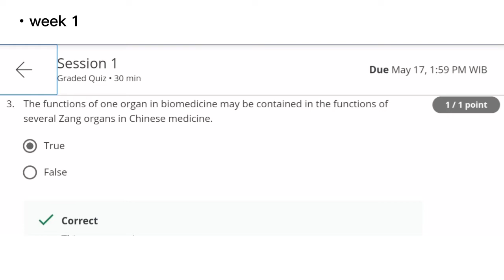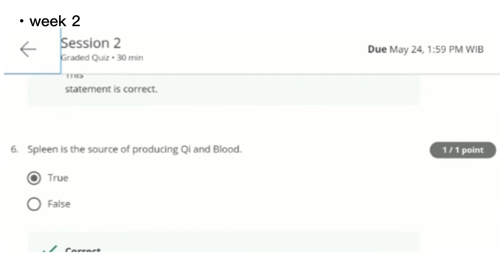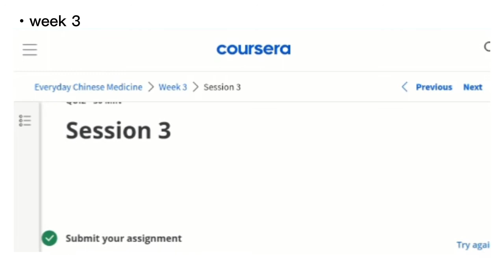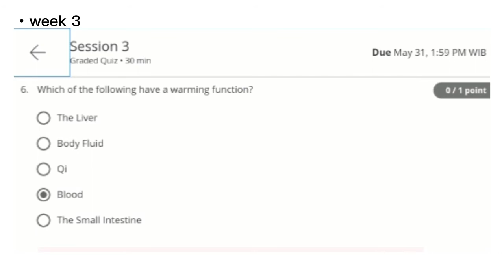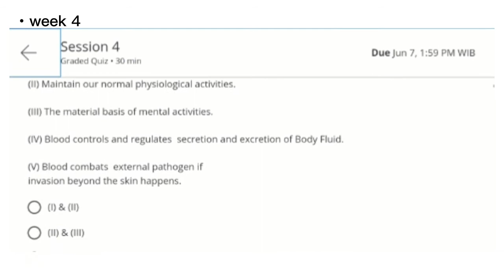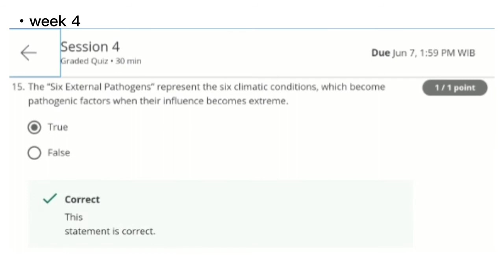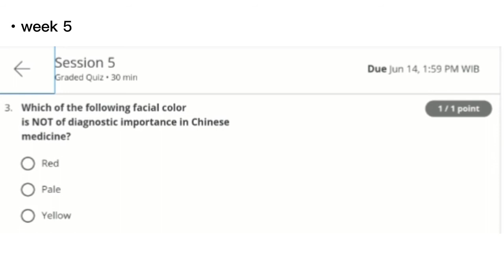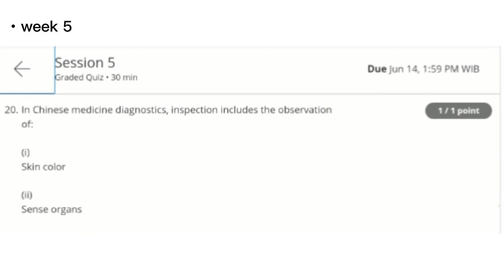Everyday Chinese Medicine Coursera Answer | Week 1-5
This works for checking the achievement of quiz answers. The understanding of materials is prior. Study hard!